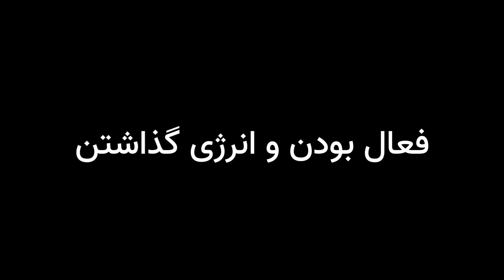بعد مهاجرت می‌شه دوست صمیمی پیدا کرد؟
درباره دوستی و مهاجرت و دوستی‌های بعد از مهاجرت صحبت می‌کنم..